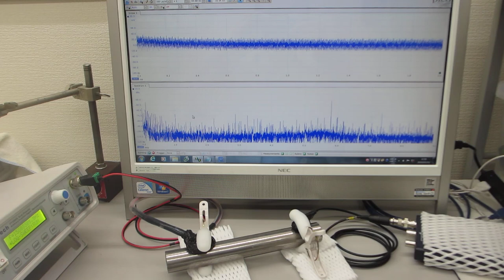オリジナル超音波システムを利用した「振動計測技術」（基礎実験：超音波システム研究所）